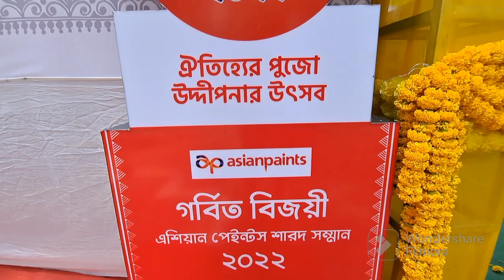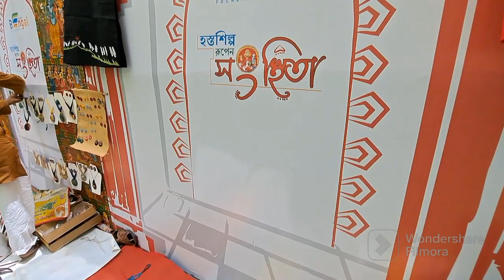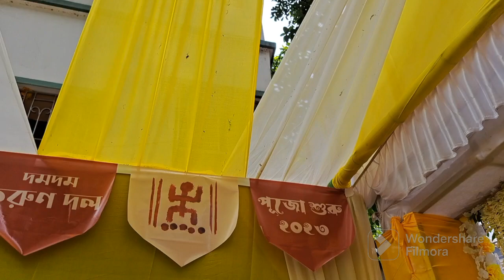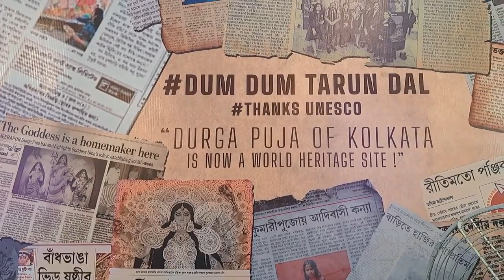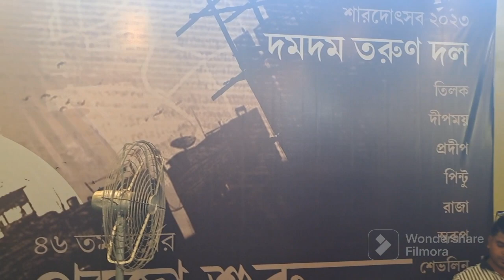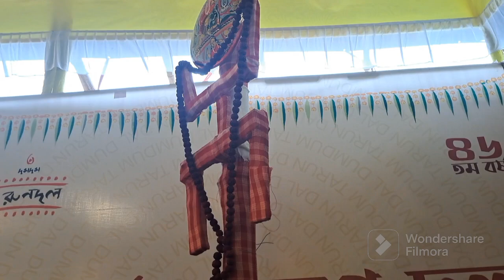Dum Dum Tarun Dal Durga Puja 2023 || Khuti Puja 2023 || Kolkata Durga Puja 2023